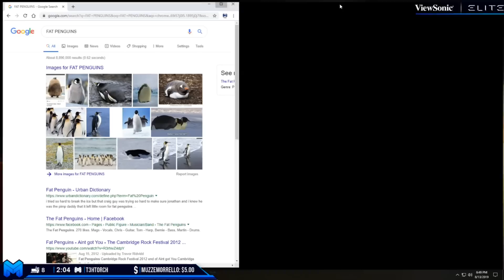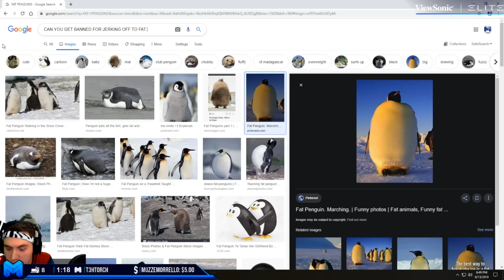The Longer You Watch This Destiny 2 Video, The More Cursed It Becomes